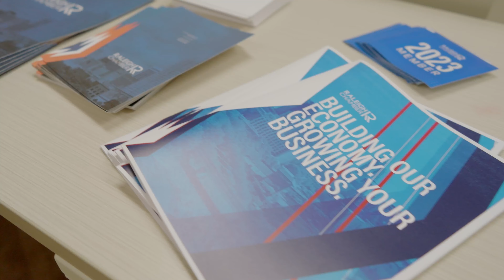Annual Meeting Commercial - Save the B.A.R.C.S.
The Raleigh Chamber is excited to share commercials from our 2023 Annual Meeting presented by Wells Fargo! This event is an annual celebration of the Chamber’s accomplishments and in this parody commercial Chamber President and CEO Adrienne Cole introduces the Bored Animals of the Raleigh Chamber while Chamber staff work hard for the community.

Video production by Drawbridge Media.
Conceived, written, and co-produced by the Raleigh Chamber Marketing and Communications Team.